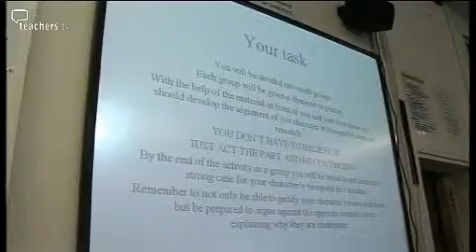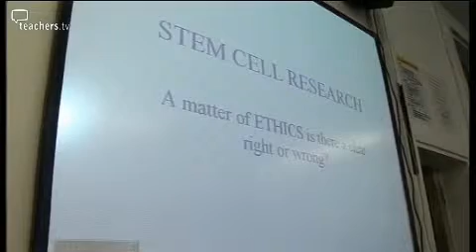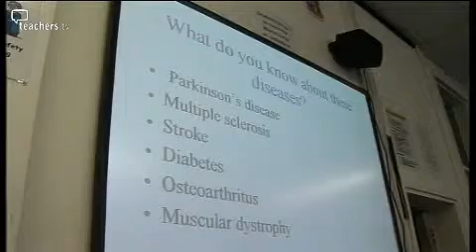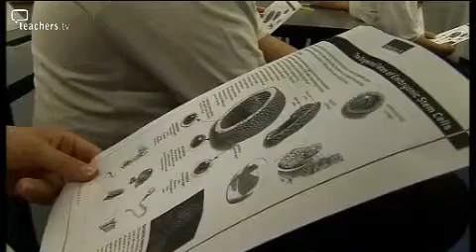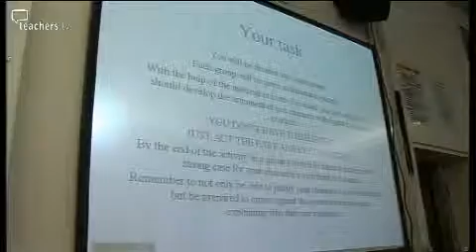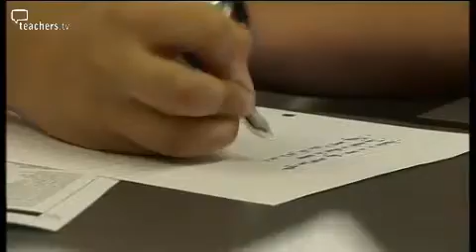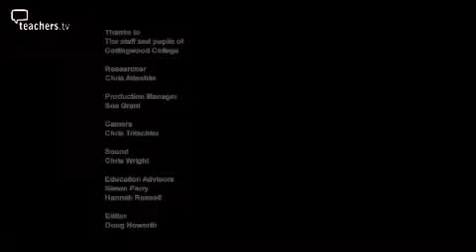Teachers TV: KS3/4 Science - Stem Cell Research: The Lesson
Teresa Bennett is a science teacher at Collingwood College in Camberley. In this programme she structures her lesson around the controversial issue of embryonic stem (ES) cell research with her top set Year 9 group.

Using the example of Stephen Cuff, a young man whose life has been ruined by Parkinson's Disease, Teresa introduces the pupils to the idea that stem cell research could cure a host of diseases and conditions. She explains how embryonic stem cells could help before opening up an ethical debate on the subject.

To help the pupils explore the issues without becoming too emotionally involved, Teresa chooses characters for them to portray. Characters include stem cell researchers, people like Stephen who could benefit from the research and people who are opposed to it.

The groups then present their ideas in character, with some surprising results.

Also present is Ralph Levinson from the Institute of Education who gives Teresa some valuable feedback on her lesson. Licensed to CPD College Ltd.